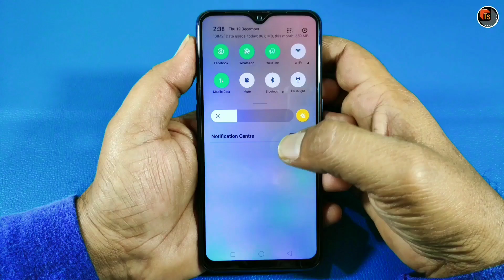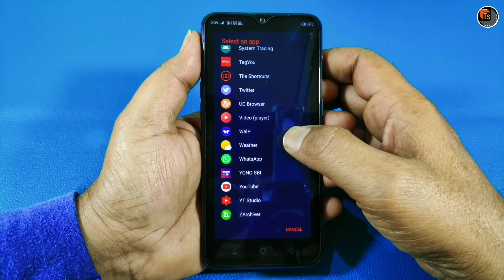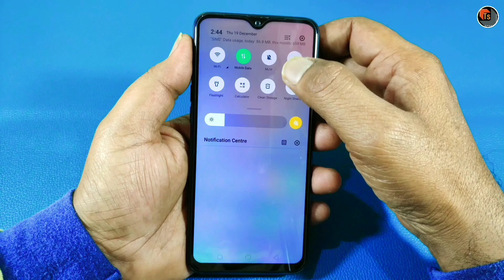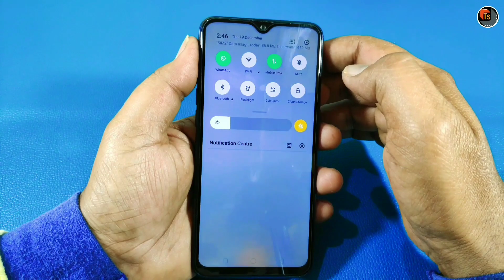Amazing Trick For Mobile Notification Panel | Add Your Favourite Apps To The Notification Bar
Amazing Trick For Mobile Notification Panel. Here in this video Tech Siva will be sharing you a very useful and amazing tip to add your mobile apps on the notification panel directly. For fast and simple use.